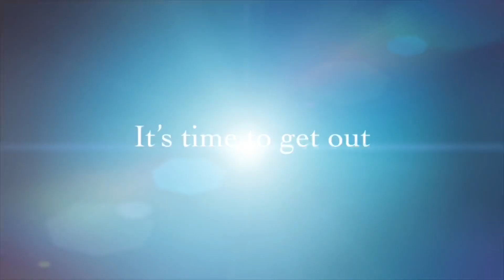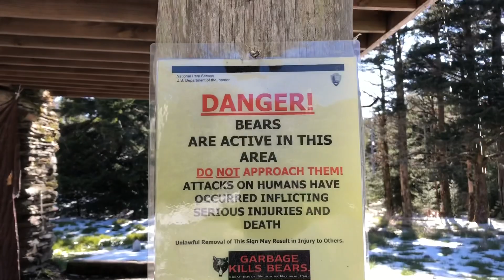Snow, Ice, & Bear -A 2 Day Smokey Mtns Hike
Smokey Mtns National Park 2 Day Hike and Camp Trip 5-9/10-20